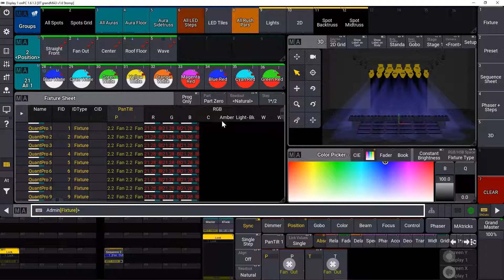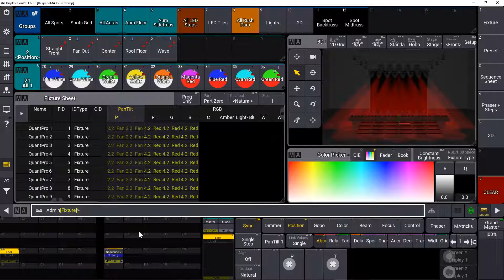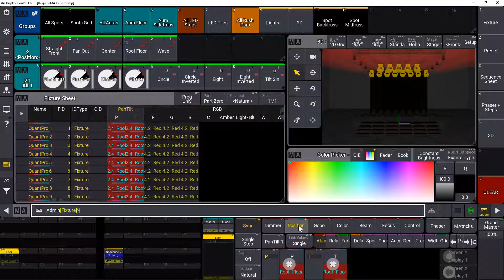grandMA3 v1.6 | Stomp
Najważniejsze funkcje oprogramowania grandMA3 v1.6:
- Stomp